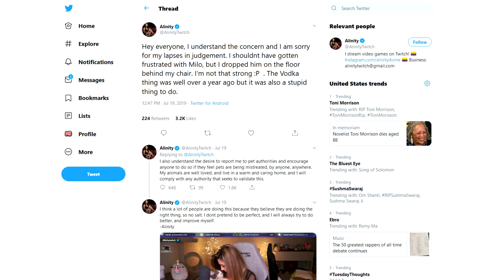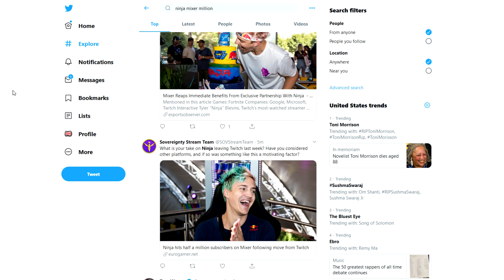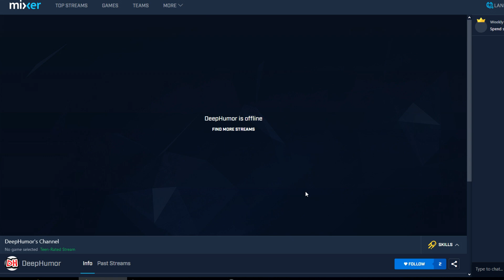Ninja Leaves Twitch to Stream on Mixer - Is Twitch in Trouble?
►Ninja has recently left Twitch to stream on Mixer, and lots of people are wondering why. Is it because twitch didn't punish Alinity for throwing her cat, or is it because Mixer has offered Ninja MILLIONS of dollars to stream on their platform. My guess would be that it is an accumulation of things that all revolve around Twitch's corruption.

►Twitch seems to heavily favor certain types of creators while actively restraining others. Twitch's strict rules and TOS has lead many viewers and streamers to head elsewhere, including Ninja himself. If other streams follow suit, we may finally see a streaming service that gives Twitch a run for it's money. Let me know what you think about the situation in the comments below.